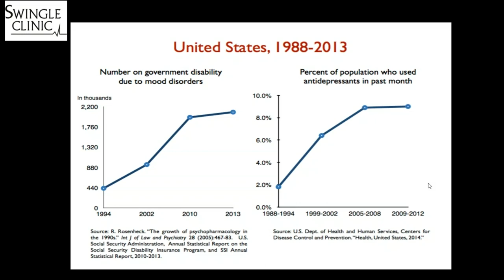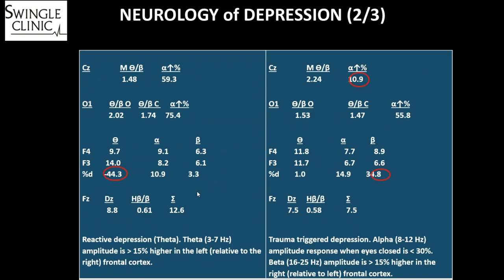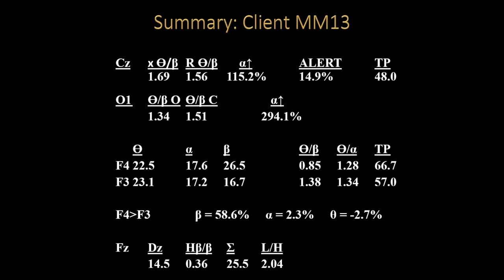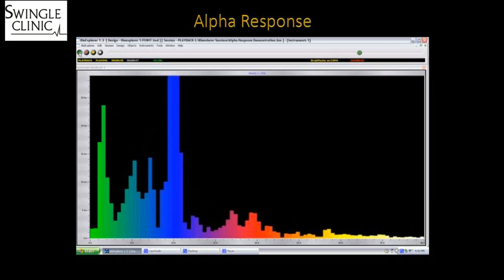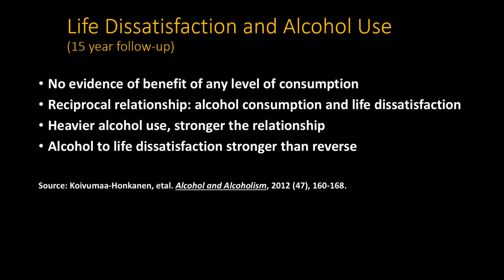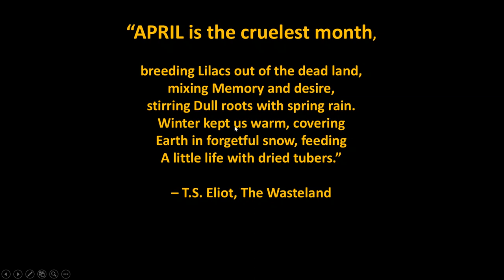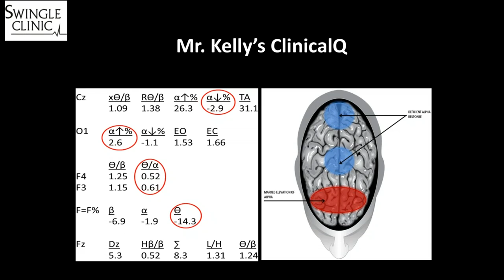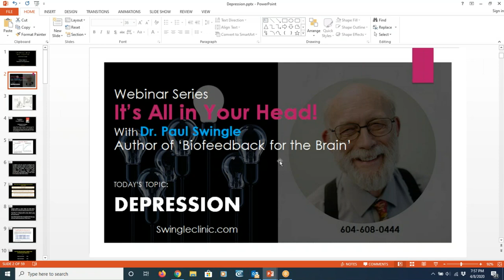Swingle Clinic Webinar Series - Depression - Presented by Dr. Paul Swingle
Swingle Clinic Webinar Series
Topic: Depression
Presented by Dr. Paul Swingle